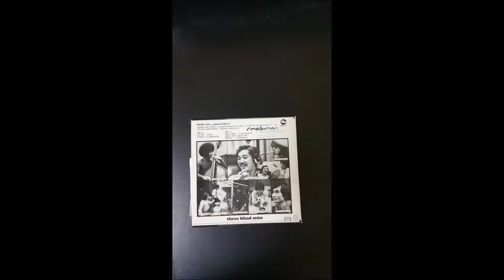Mabumi Yamaguchi World on JAZZ